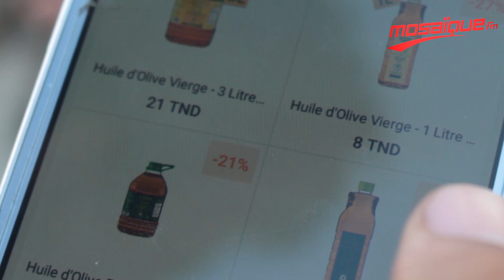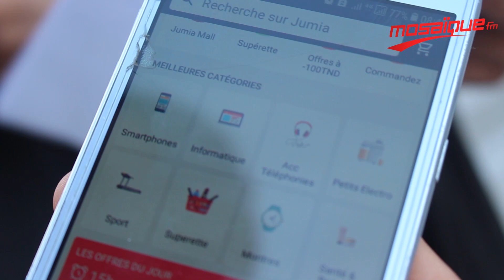الapplication Jumia تربحك يوميا 150 دينار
إشترك الأن على قناة اليوتوب